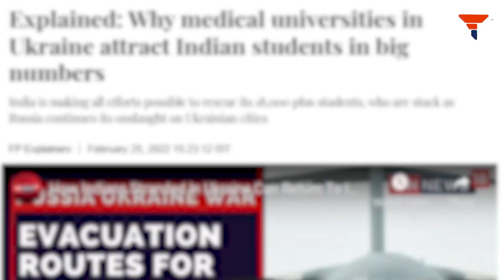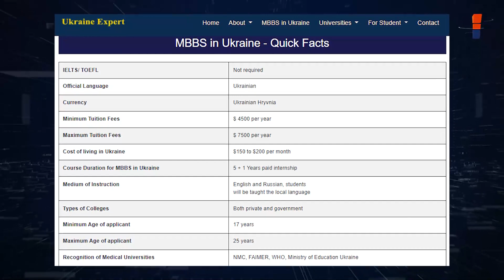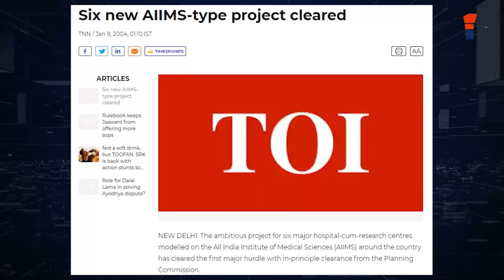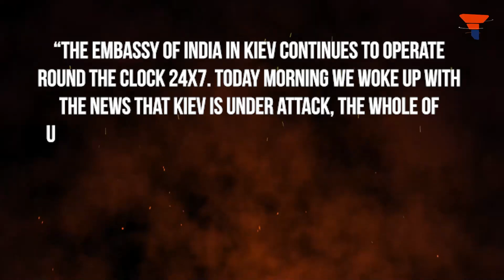Decoding why Ukraine is the prominent choice for Indian Medical Aspirants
Why do so many Indian students go to Ukraine for their medical studies? Let's find out!